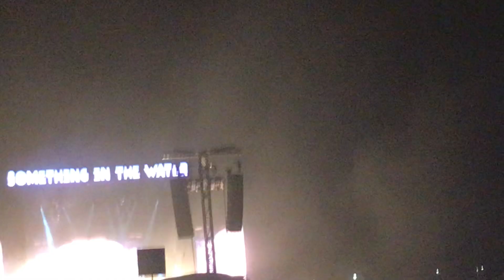Mumford & Sons - 2 - Something In The Water Festival Virginia Beach VA Beach 2023 (4/28/2023) SITW